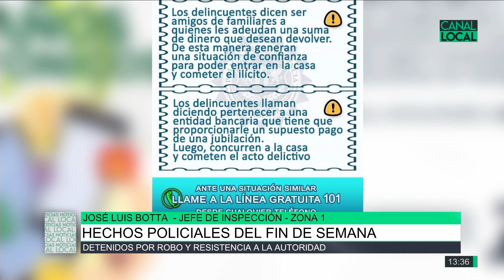Hechos policiales del fin de semana, José Luis Botta